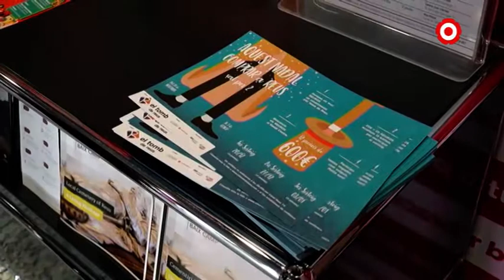'Comprar a Reus val per 2' entrega els primers premis